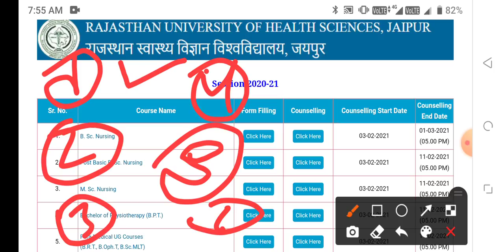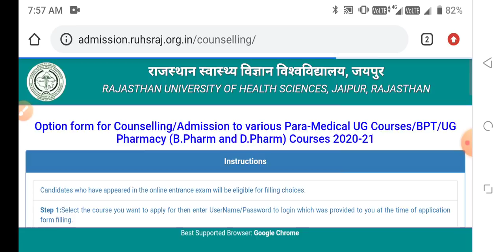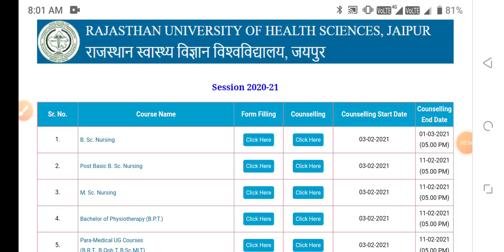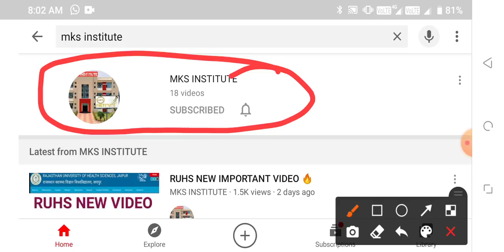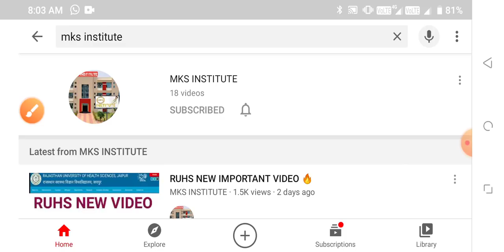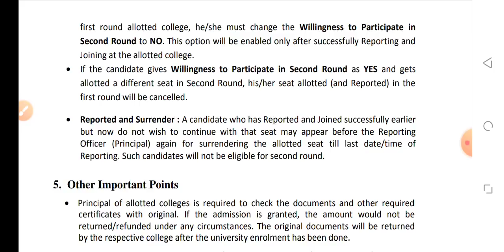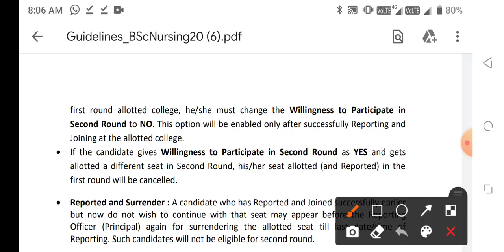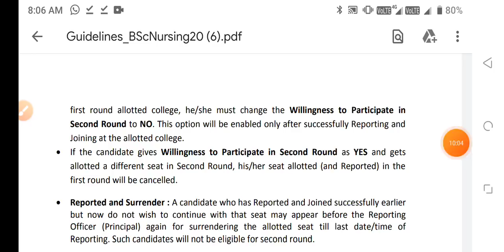RUHS SECOND ROUND COUNSELLING 🔥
RUHS ENTRANCE EXAM
RUHS NURSING
RUHS PERAMEDICAL
RUHS PHARMACY
RUHS BPT